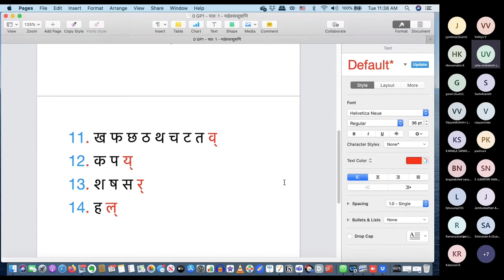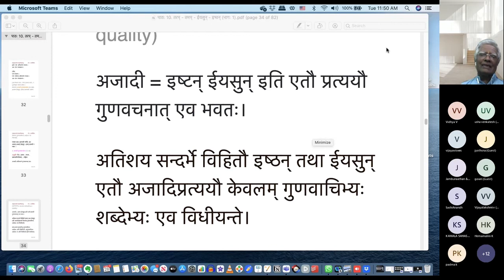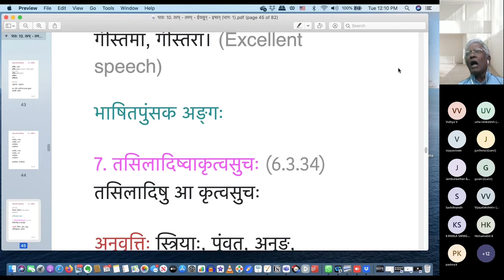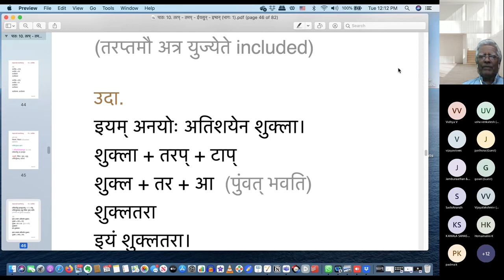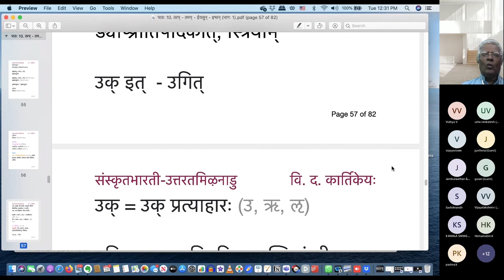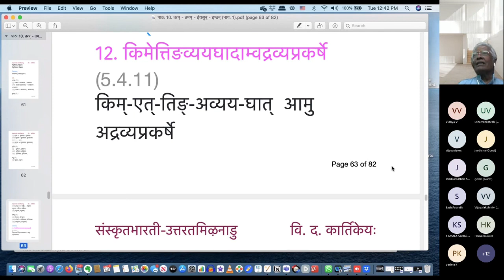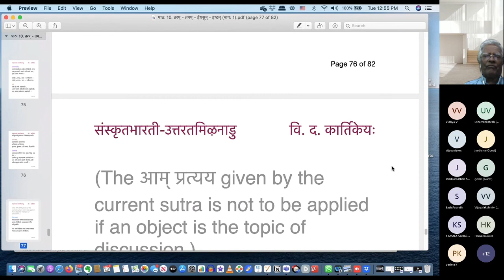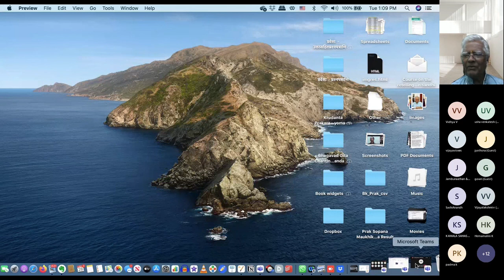गीताप्रवेशः १ वर्ग 25 on Dec 28, 2021, Chennai